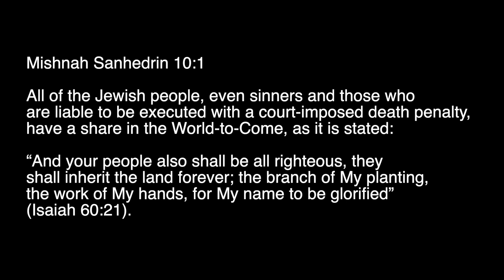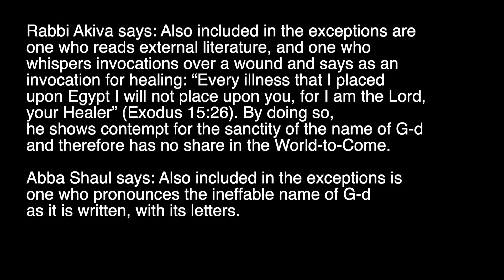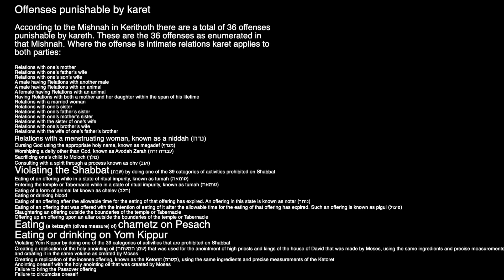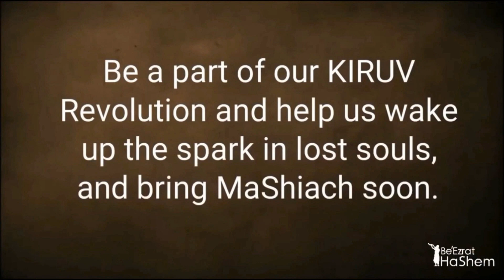Kol Israel Have a Share in the World To Come